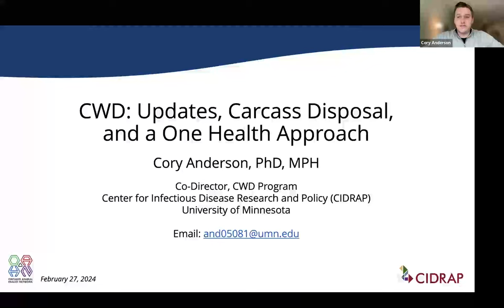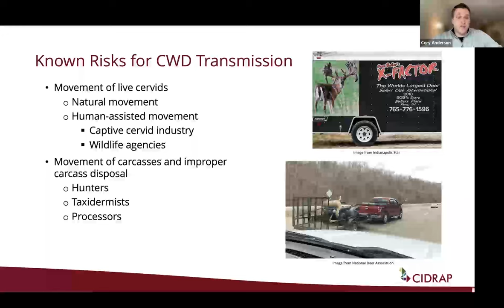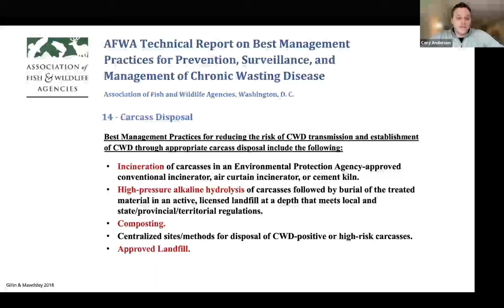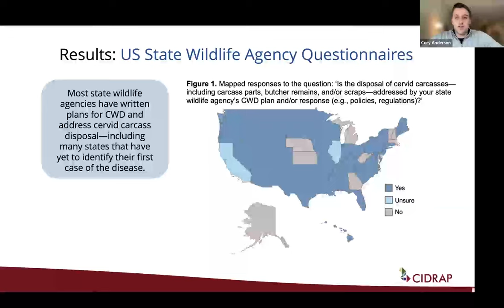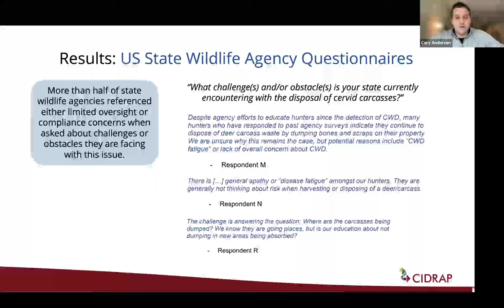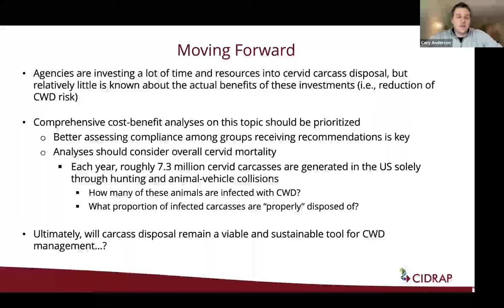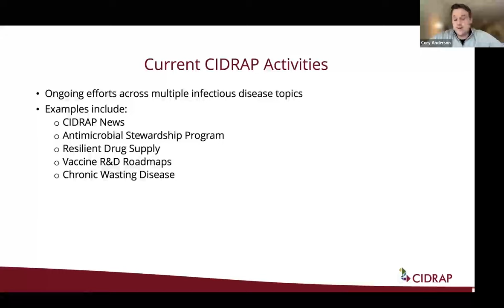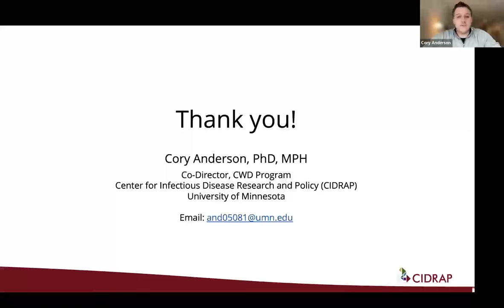OAHN Chronic Wasting Disease and One Health Update with Dr. Cory Anderson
Dr. Cory Anderson covers topics such as carcass management and disposal, important strategies in keeping disease-free jurisdictions disease-free, and the one health implications of the surveillance for cross-species CWD transmission CIDRAP has launched. Limited time for questions will be available